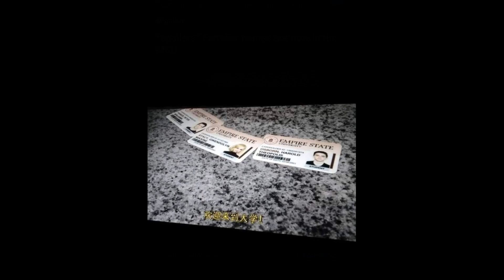VAZOU A CENA EXTRA CONFIRMANDO GWEN E HARRY NO MCU - SPIDER MAN NO WAY HOME